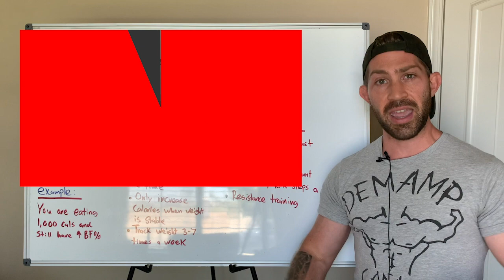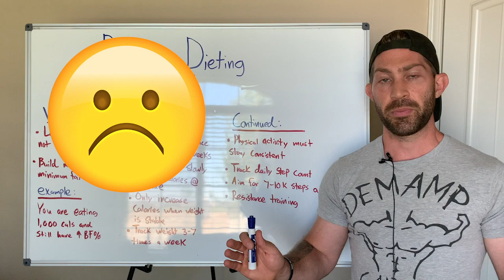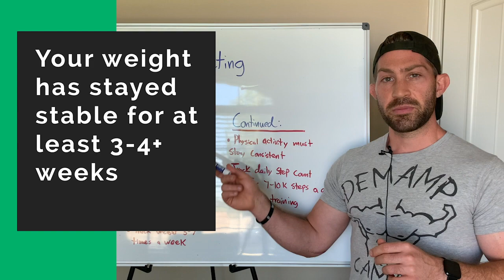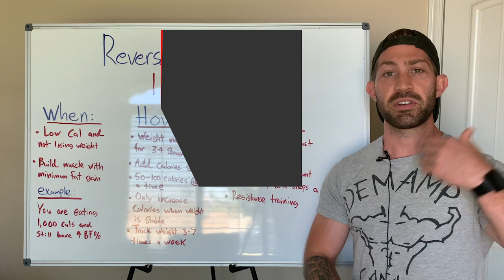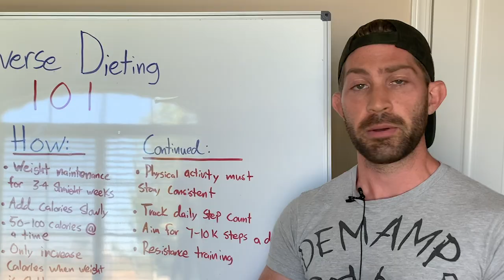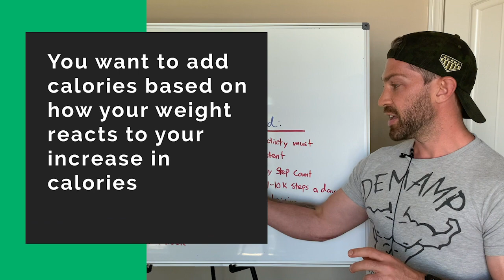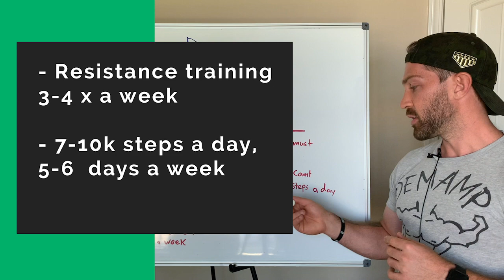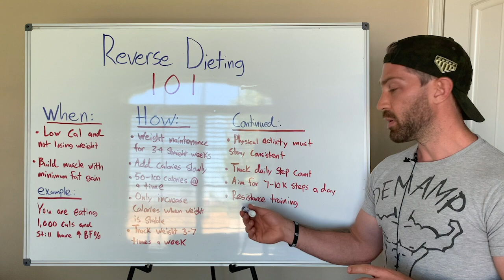Reverse Dieting 101: Everything You Need to Know About Eating More Without Gaining Fat